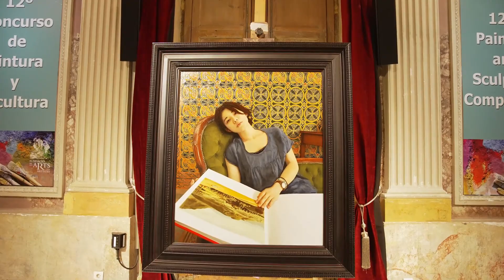Entrevistas con el jurado | Antonio López | Figurativas 2023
🎨 ¡Explora el fascinante mundo del arte figurativo con nuestra exclusiva entrevista a Antonio López García, miembro del jurado de Figurativas 2023!

🌟 Descubre sus perspectivas únicas sobre las obras destacadas, la evolución del arte contemporáneo y sus experiencias como pintor. 🖌️ Sumérgete en una charla enriquecedora que revela la pasión y el conocimiento detrás de las decisiones del jurado. 🗣️

¡No te pierdas este vistazo entre bastidores y profundiza en la mente creativa de uno de los grandes maestros del arte!